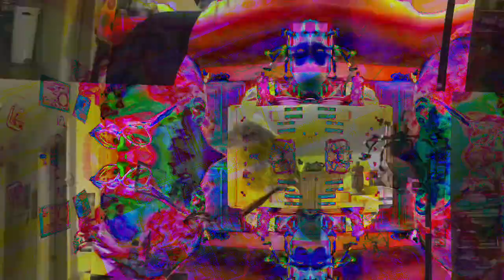[EPILEPSY WARNING] Movie 23 03 22 19h26m43s *Photosensitivity Warning*